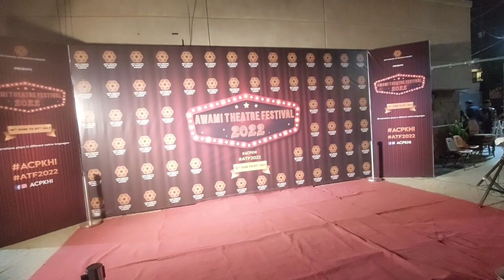achanak hame sitara ka ghar raat kyon rahana pada sonia gopal family ko jawab daily vlog